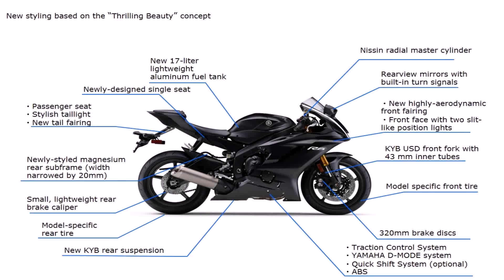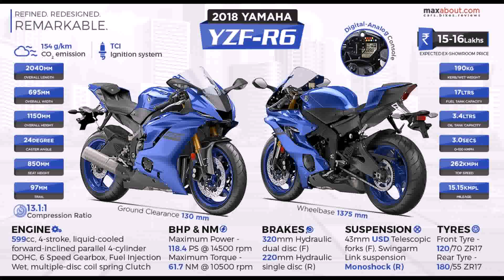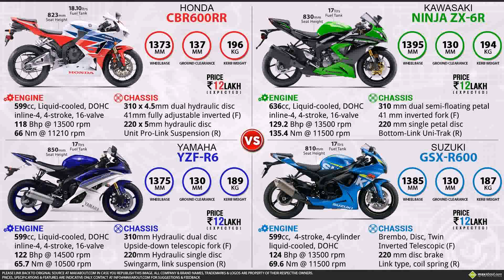2017 Yamaha R6 Specs